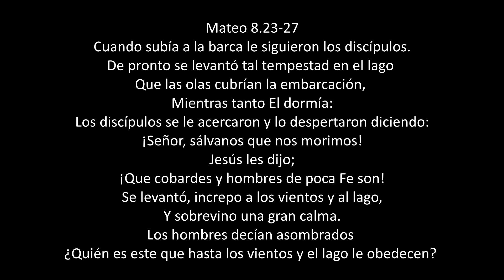Solo Jesús calma la tempestad.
Sabemos que el Espíritu Santo no tiene religión, por que es universal.